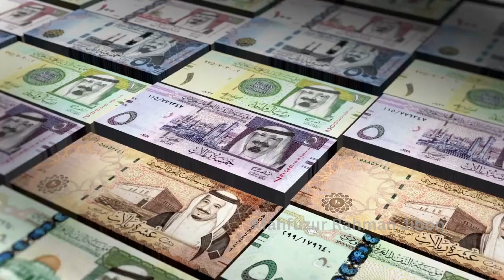Saudi Arabia Drone View 4k II Makkah II Madina II Neom City II সৌদি আরব দেশ II ITIHASH II ইতিহাস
Experience the breathtaking beauty of Saudi Arabia like never before with our mesmerizing drone footage captured in stunning 4K resolution. Embark on an awe-inspiring journey as we take you on a virtual tour of the holiest cities, Makkah and Madina, as well as the futuristic marvel of Neom City.

Starting in Makkah, witness the grandeur of the Masjid al-Haram, the largest mosque in the world, with its magnificent Kaaba at the center. From above, the sprawling courtyard and the endless sea of worshippers performing Tawaf create a captivating spectacle that fills your heart with reverence and admiration.

Next, we soar through the skies to Madina, the city of the Prophet Muhammad (peace be upon him). Get a bird's-eye view of the iconic green dome of the Masjid an-Nabawi, surrounded by a vast expanse of beautifully landscaped courtyards. Marvel at the intricate architecture and the serenity that envelopes this holy sanctuary.

As the drone glides across the Saudi Arabian landscape, we transport you to the cutting-edge Neom City, an ambitious futuristic project that aims to redefine urban living. Observe the visionary cityscape, with its sleek skyscrapers, advanced infrastructure, and sustainable design. The blending of technology, nature, and luxury showcases Saudi Arabia's commitment to innovation and progress.

Throughout the video, the pristine beaches, majestic mountains, and sprawling desert landscapes of Saudi Arabia provide a stunning backdrop. The crystal-clear waters of the Red Sea, the golden dunes of the Empty Quarter, and the rugged peaks of the Asir Mountains create a visual tapestry that will leave you in awe of the country's natural wonders.

Immerse yourself in the rich cultural heritage and religious significance of Saudi Arabia as you watch this remarkable drone footage. Whether you're a traveler, a history enthusiast, or simply someone seeking inspiration, this video offers a unique perspective on the remarkable beauty and modernity that Saudi Arabia has to offer.

Don't miss this opportunity to witness the beauty of Makkah, Madina, and Neom City from an unparalleled vantage point. Sit back, relax, and let our drone take you on an unforgettable journey through the majestic landscapes and sacred sites of Saudi Arabia in mesmerizing 4K resolution.